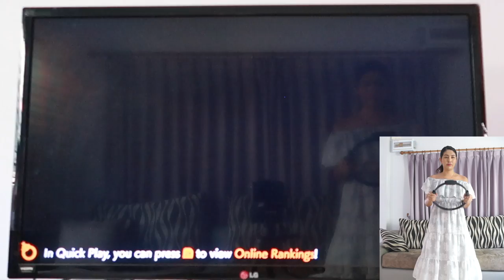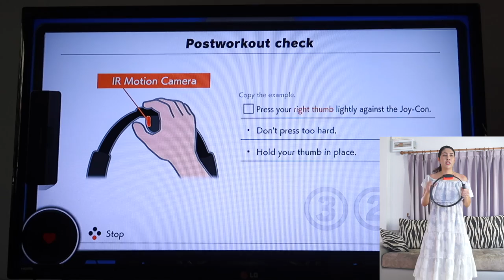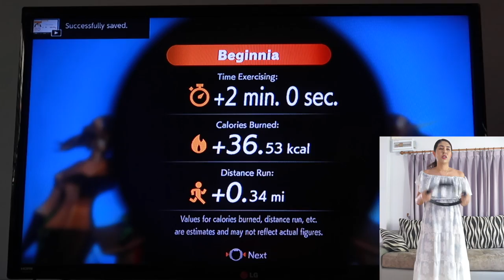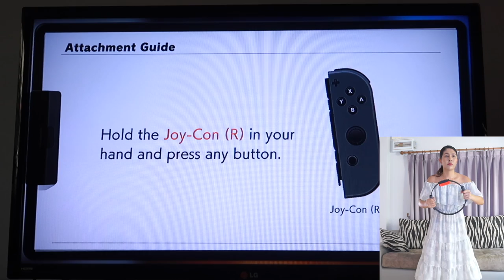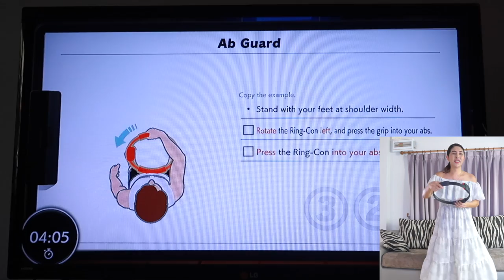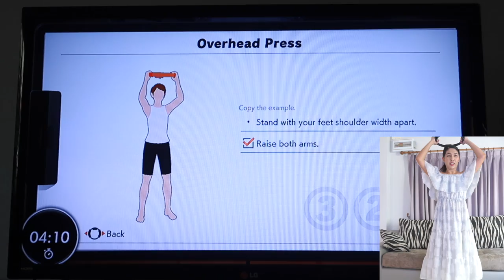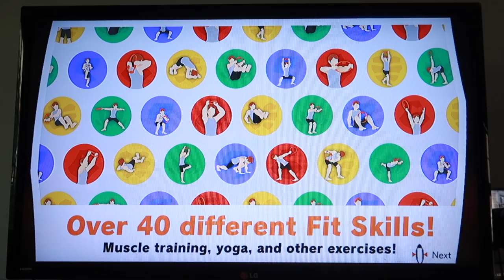ลดความอ้วน ด้วยเกมส์ Ring fit | Aum bellezza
สวัสดีค่ะ คลิปนี้ เรามาแกะกล่อง Ring fit adventure พร้อมลองเล่นให้ดูกัน
เขาว่า เกมส์นี้เล่นแล้วจะทำให้ผอม เพราะเป็นเกมส์ที่เล่นไปด้วย เหมือนออกกำลังกายไปด้วย เล่นครั้งแรกจะไหวไหม สำหรับคนไม่เคยออกกำลังกายเลย ต้องชมกันจ้า